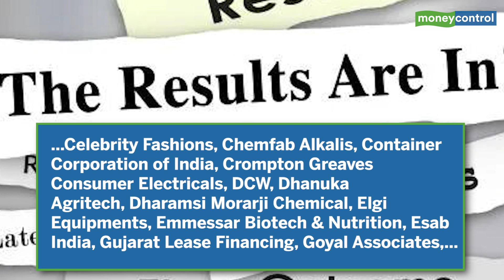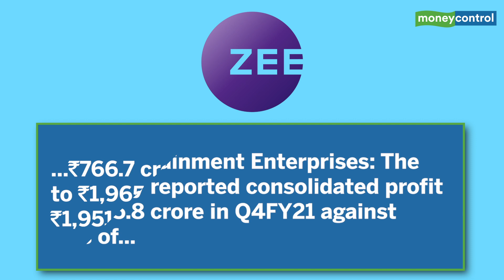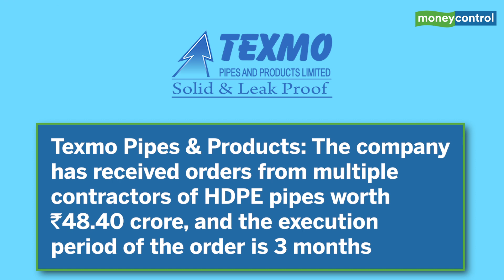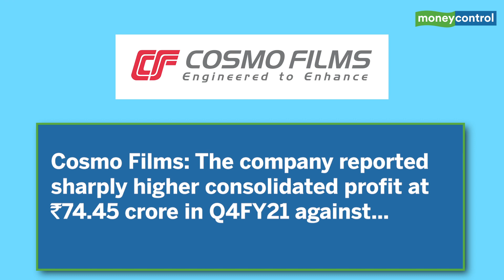HPCL, Havells India, Axis Bank And More: Top Stocks To Watch Out On May 21, 2021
Here are the top stocks to watch out on May 21, 2021.